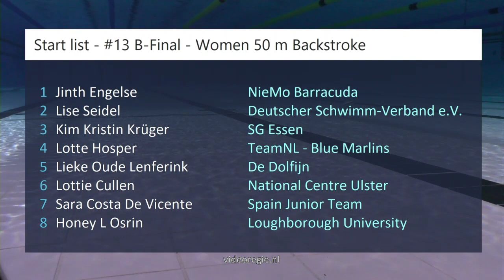#13 B-Final - Women 50 m Backstroke - RQM 2023 | Zwemmen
RQM 2023 - #13 B-Final - Women 50 m Backstroke